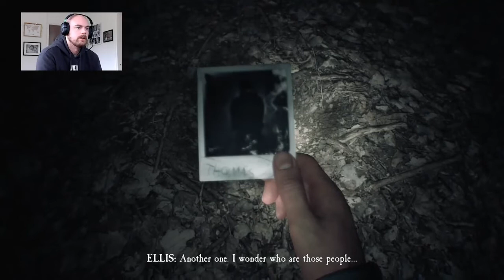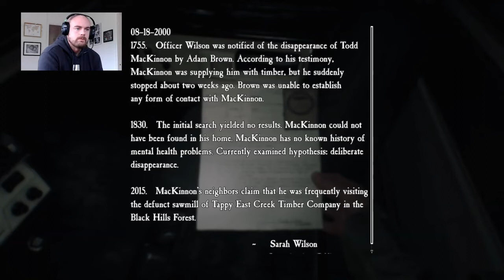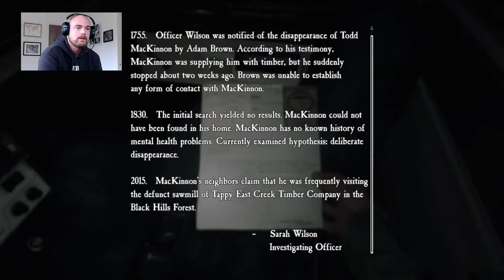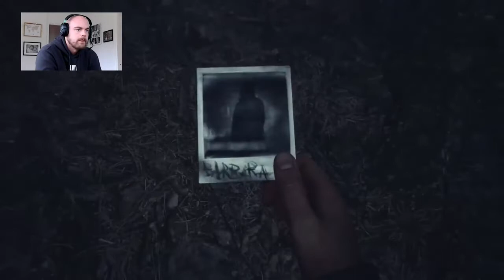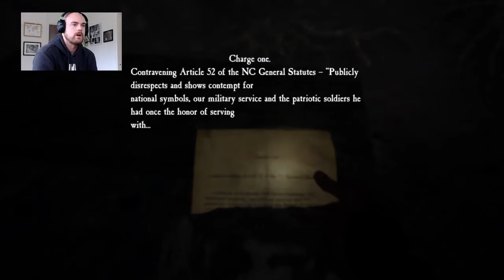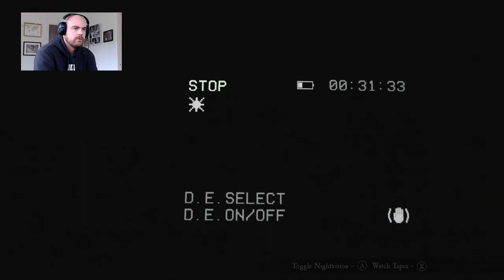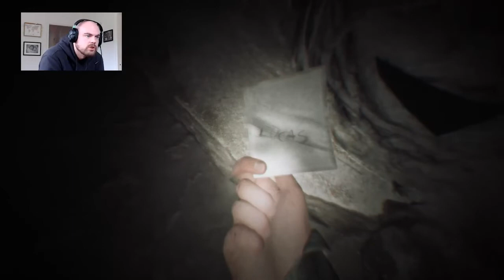Let's play: BLAIR WITCH - Part 3 | It's getting exciting! (Horror game)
This is PART 3 of the playthrough of Blair Witch. Enjoy the jumpscares! Also, it's getting more and more exciting!

The Blair Witch project was a movie that took everyone by surprise. It was new, fresh, filmed with a handheld camcorder, and it was scary.

Now comes the game. Let us play! Beware of possible jumpscares! Cya in the woods! DEEP in the woods. as we look for someone and also take a deep dive into our psyche. Here we go!

It makes me very happy! DONT FORGET! If you enjoyed the video, leave a LIKE at the end to show support!